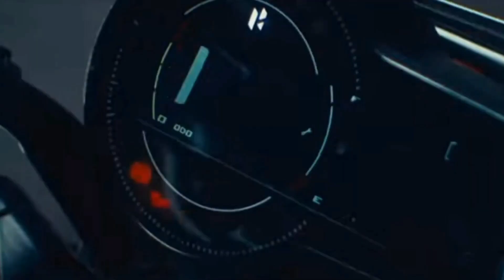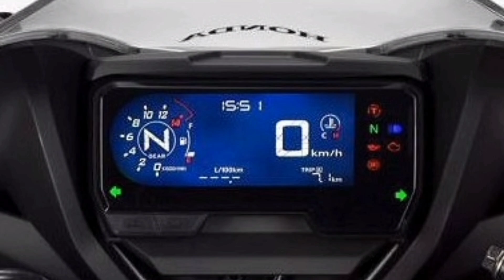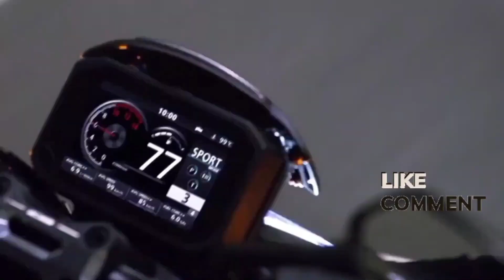Upcoming New 2025 Model Honda Hawk 125cc Retro bike Launched⚡Price &Features Details Review 💥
Your quries :

new bike
new bike 2024
latest bike
latest bike 2024
new bike 2024 india
honda new 125cc bike launch date
honda new 125cc bike 2024
honda upcoming bikes 2024
honda upcoming bikes 2024 in india
honda upcoming 125cc bikes in india 2024
new bike launch in india 2024
new bike 2024 launch in india
125cc new bike launch in india 2024
latest 125cc bikes in india 2024
honda 125
honda 125 new model 2024